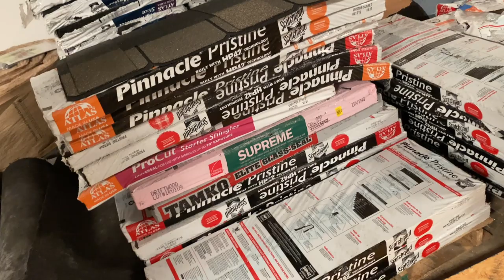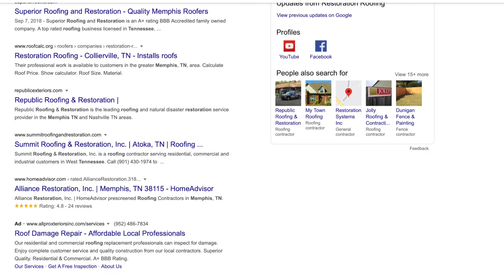Restoration Roofing Company Tour | DecTec | Velux Skylights | Atlas Shingles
Brent Simmons, Owner of Restoration Roofing showing you around his job sites.

Restoration Roofing Serves Memphis, TN member and backed up by our Directory